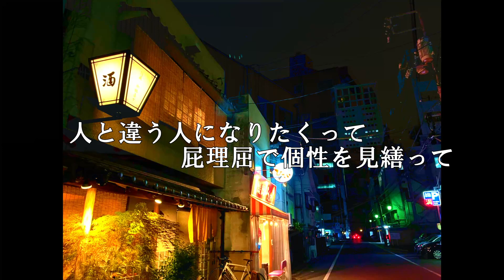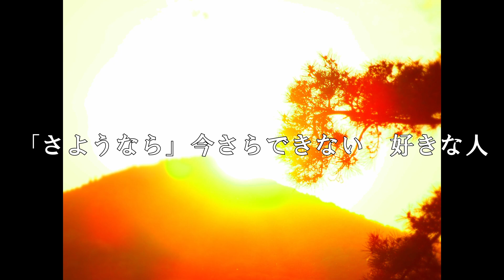「ありふれた風景と音楽と…」第36弾はSUPERBEAVERの「ふがいない夜こそ」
街を歩いて何か感じる景色を見つけたらスマホやカメラで撮るようにしています。
そんな日々の記録をSUPERBEAVER曲と一緒に感じれたらと思い、このような動画を作成してみました。ご視聴よろしくお願いします
そして過ぎていく日々の中で少しでも何か感じてもらえたら幸せです。

今回の動画の曲はこちらです！！